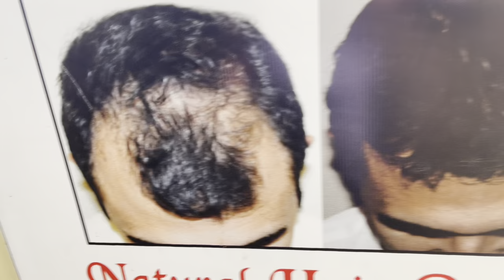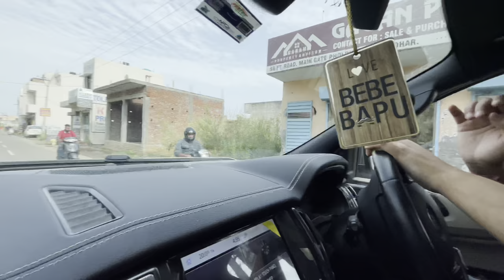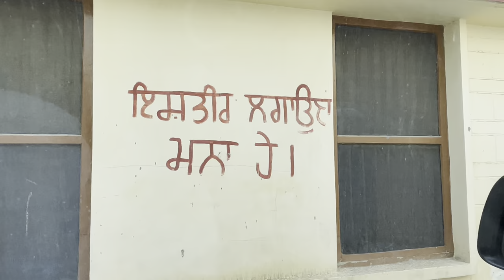Aida De Vlogger Nu Na Support Karya Kro Jeda Taadi Kadar Nai Karda|| Gurvi Shergill |0300 Ale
For Promo

Arvi Shergill

Gurvi Shergill

COPYRIGHT UNDER TAKING:

Only "Gurvishergill0300 Youtube Channel Is The Owner And Creator Of This Video.No One Has Any Right To Use, Edit Or Modify This Video Withot Our Permission